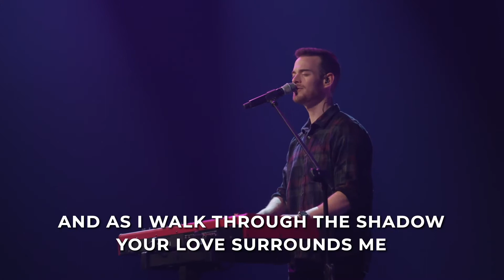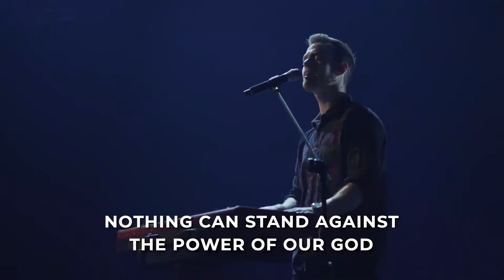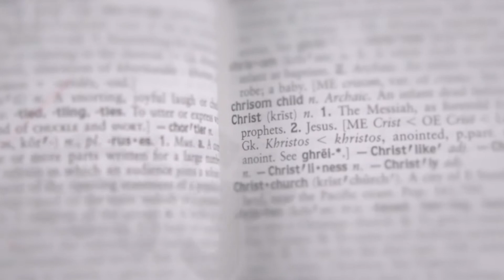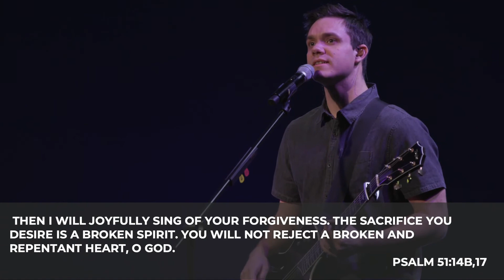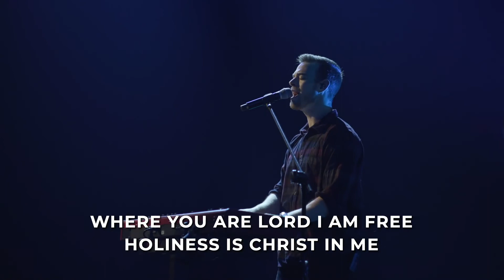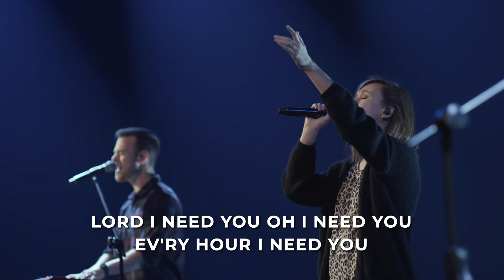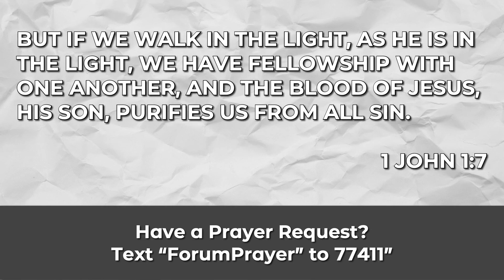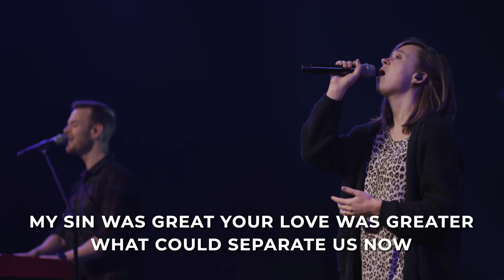Our Real Underlying Issue / January 16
We live in one of the most significant moments in modern history. Our daily lives are bombarded with constant disruptions which have led to seismic shifts in our world, culture, and lives. The good news is these disruptions and shifts have revealed some of our most important underlying issues. In this first message of our new series “Redefined,” we unpack what lies at the core of these underlying issues.